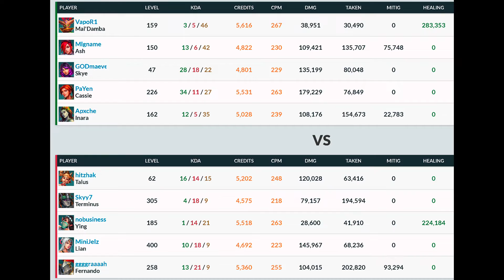PaYen Cassie 34 KILLS!! Paladins Pro (SK) Ranked Gameplay